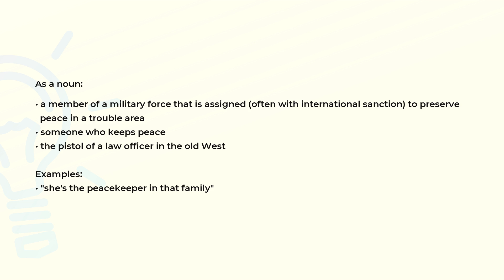What is the meaning of the word PEACEKEEPER?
Definition, examples of use and spelling of the word PEACEKEEPER.

(00:00) Intro
(00:08) As a noun
(00:33) Spelling

As a noun (00:08):
• a member of a military force that is assigned (often with international sanction) to preserve
  peace in a trouble area
• someone who keeps peace
• the pistol of a law officer in the old West

Examples:
• "she's the peacekeeper in that family"